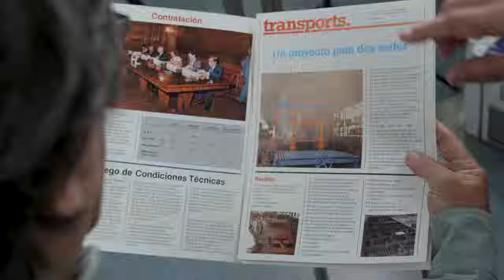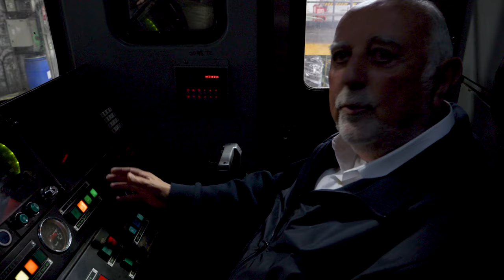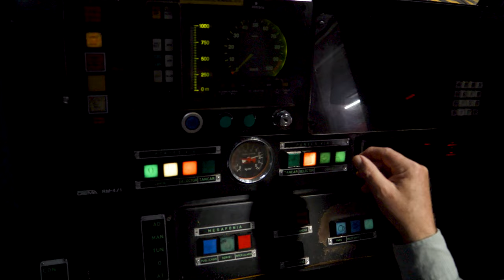TMB retira el darrer tren de la sèrie 3000 que quedava en circulació a la línia 3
Retirat el darrer tren de la sèrie 3000 que quedava en circulació a la línia 3 del metrobcn.

El 16 de febrer de 2024 ha estat l'últim dia en circulació del darrer comboi d’aquesta sèrie format pels motors 3045,3046,3047,3048 i pel remolc R3312, que ha efectuat la sortida de les cotxeres de Sant Genís i ha finalitzat el seu servei a l’estació de Trinitat Nova, sumant així els darrers quilòmetres del total de 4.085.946 que ha fet aquest comboi (tota la sèrie ha fet uns 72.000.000 de quilòmetres) des de la seva posada en marxa el 29 de setembre de 1986.

Ara, la Fundació TMB, sumarà una peça més al seu ampli ventall de vehicles històrics, preservant tres cotxes d’aquesta sèrie 3.000: dos motors i un remolc.